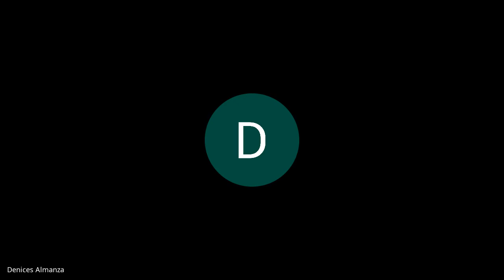Inglés 11° Humanidades David 6-11-21